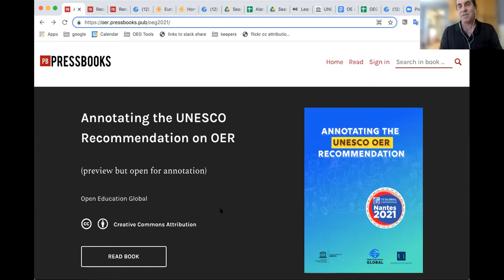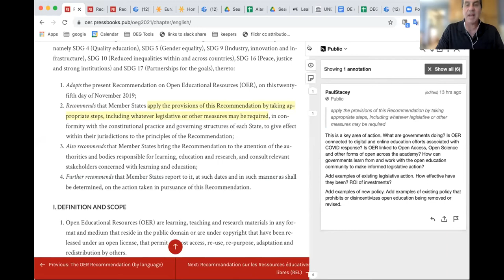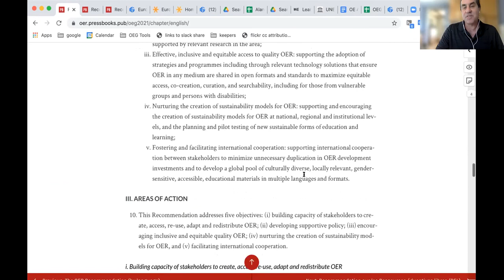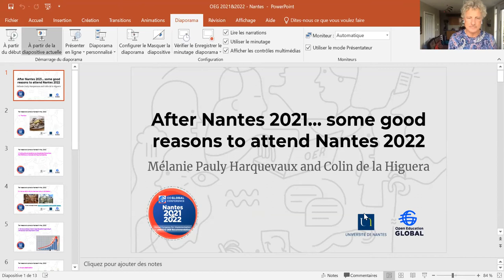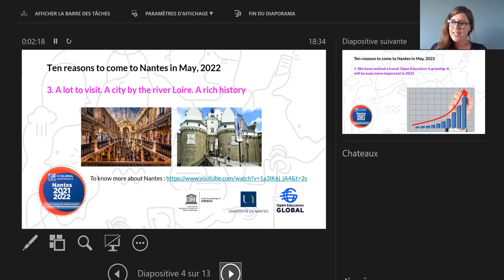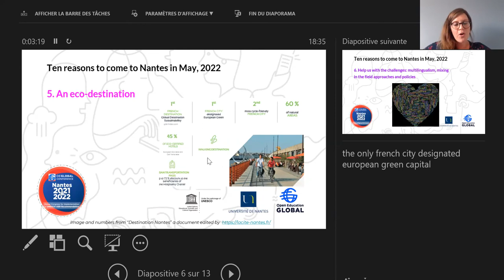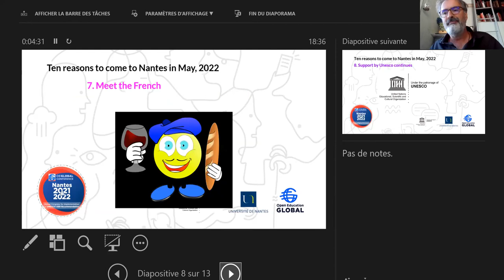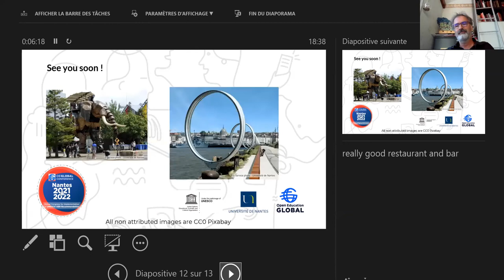OEGlobal 2021 Webinar 22 UNESCO OER Recommendation Annotation: A Bridging Activity